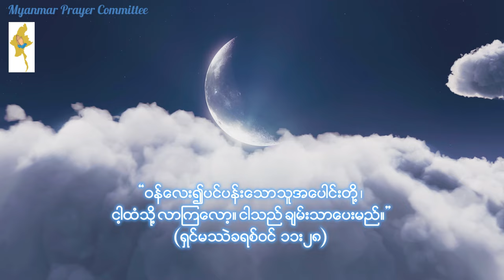ညစဉ်စုပေါင်းဆုတောင်းခြင်း - ၁၉၊ စက်တင်ဘာ၊ ၂၀၂၄ (ကြာသပတေးနေ့)